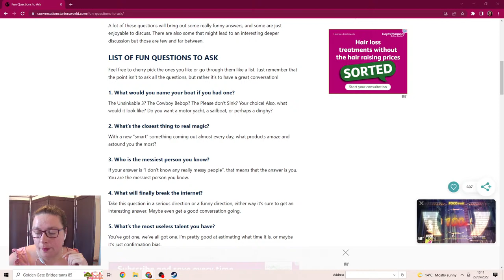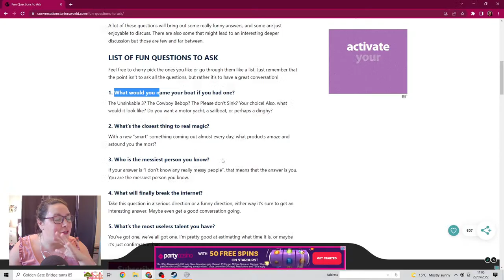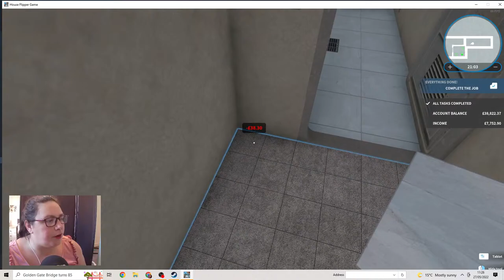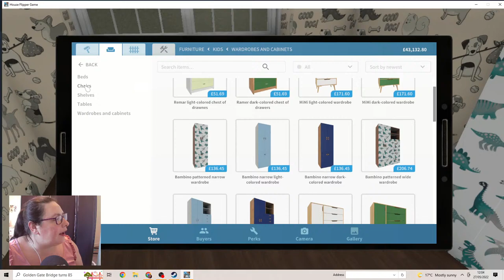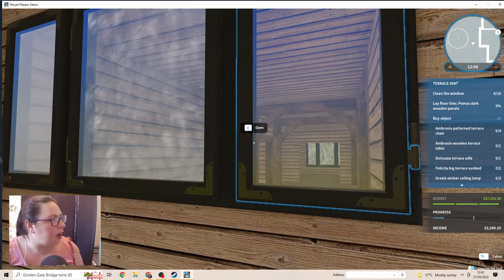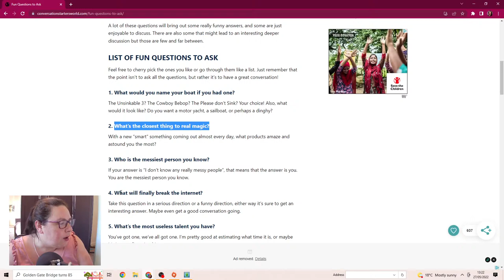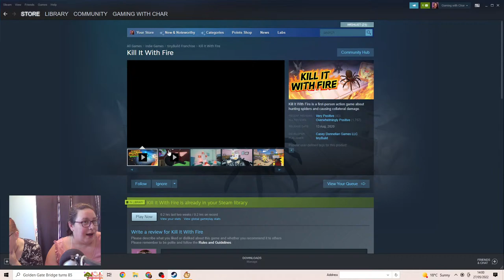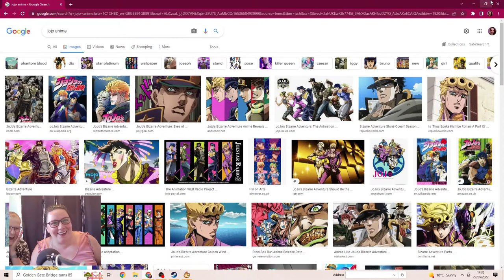What games do you want to see?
A multi game stream where ill play games of all types today.

For more sims 4 content, tutorials, original challenges, and mods I have used then go to the website